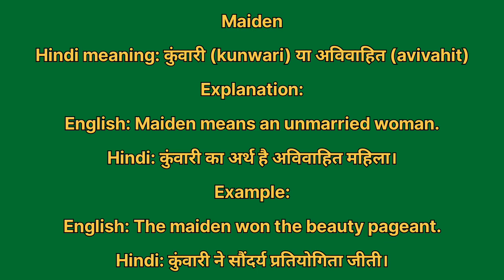Maiden meaning in hindi | Maiden meaning ka matlab kya hota hai | Word meaning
Maiden in hindi
Maiden ka matlab kya hota hai
english to hindi
word meaning
what is maiden
Maiden हिंदी अर्थ